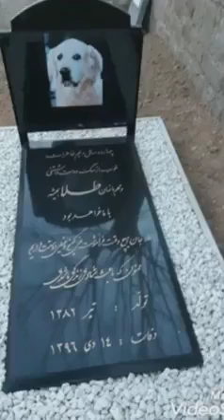11 Ocak 2022